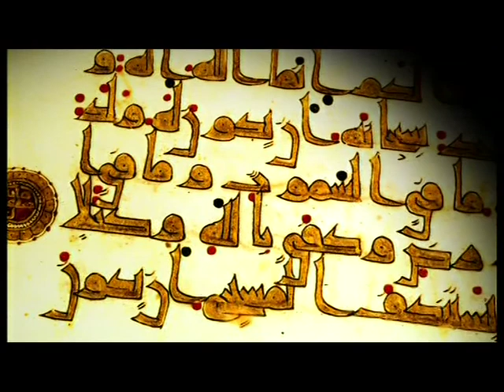Ramazani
Interpretoi: Reshat Arbana